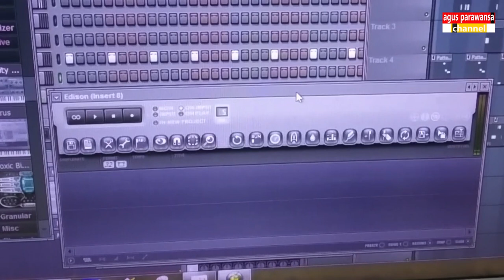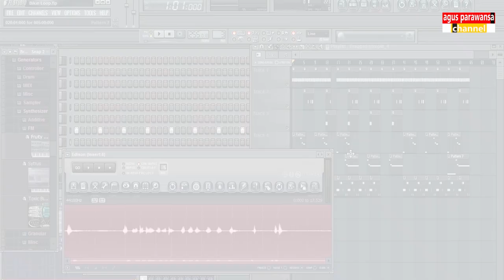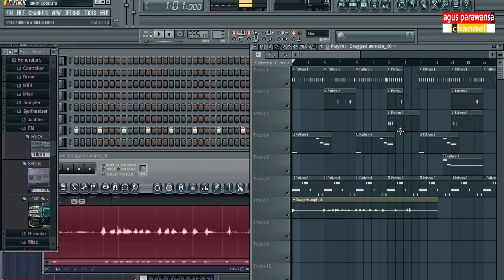Rekaman Suara di FL Studio - Belajar FL Studio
Rekaman suara di FL Studio.
Konten kali ini tentang cara merekam suara di fl studio. Cara rekaman suara di fl studio simpel saja. Cukup dengan satu tools bernama Edison. Cara rekam suara di fl studio ini bisa dilakukan dengan mudah.

Untuk pemula seperti saya atau bagi yang ingin belajar fl studio, cara merekam suara vocal atau recording vocal di fl studio cukup membantu. Kita bisa merekam suara sendiri dengan cara pengoperasian yang mudah. Gambarannya seperti di video ini.

Semoga bermanfaat. Selamat berkreasi.
Have Fun 👌😊

Untuk tutorial audio, video, foto (multimedia sederhana) dan info ringan lainnya,